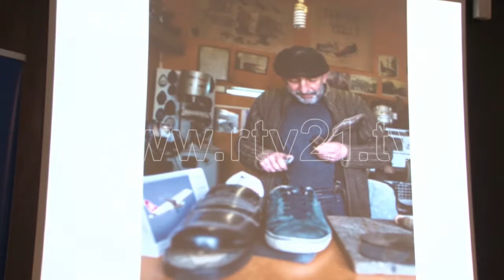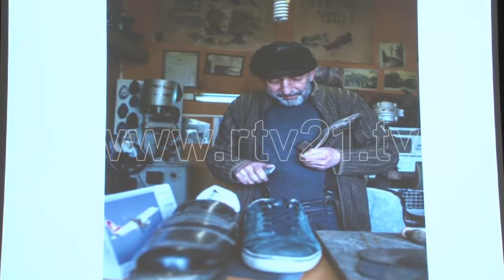EKSPOZITA-ZANATET QE PO VDESIN - 15.04.2016